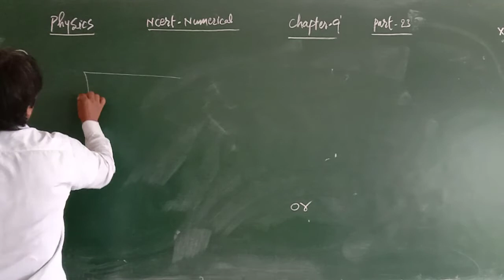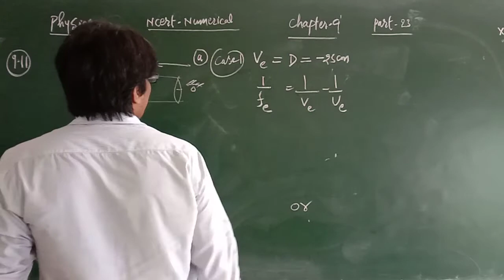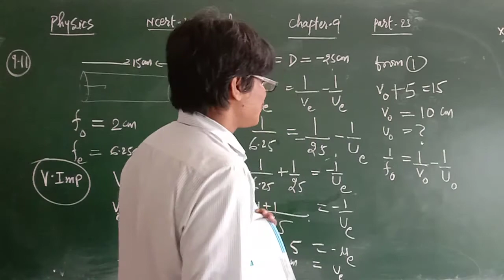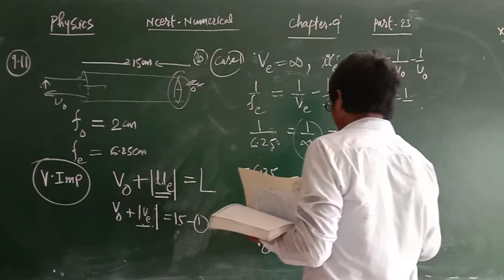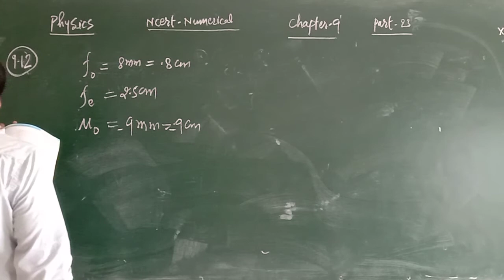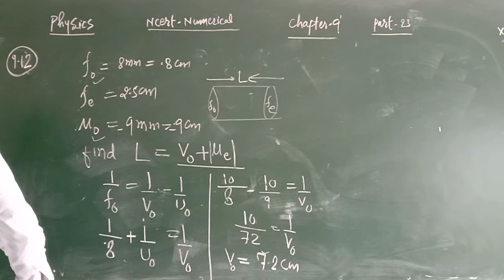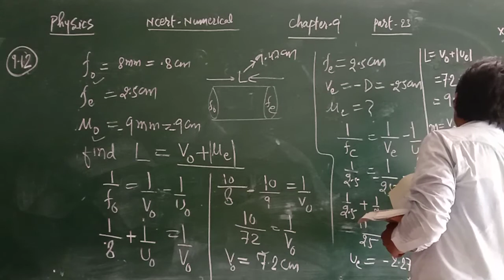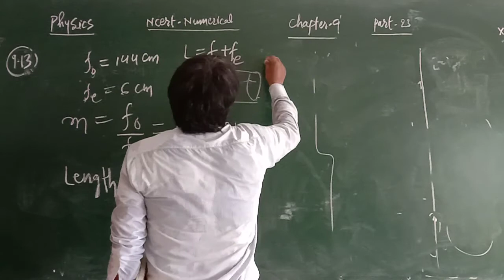Zenith Class XII Physics Chapter 9 Part 23